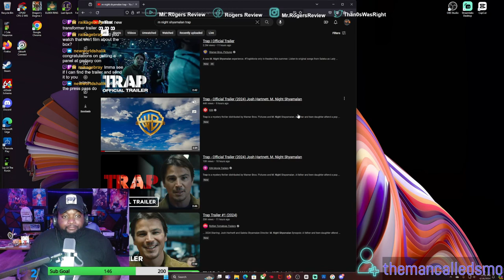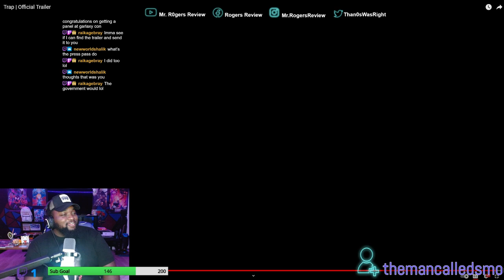Trap Trailer Reaction | Is M Night in his Bag??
Shyamalan might have something here when you don't think about it too much.